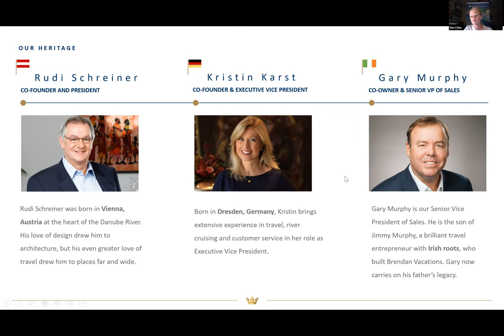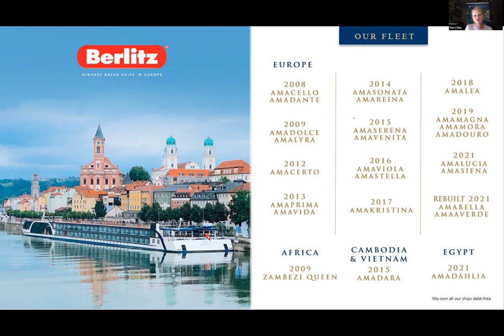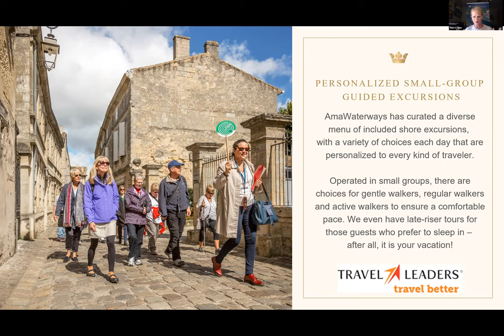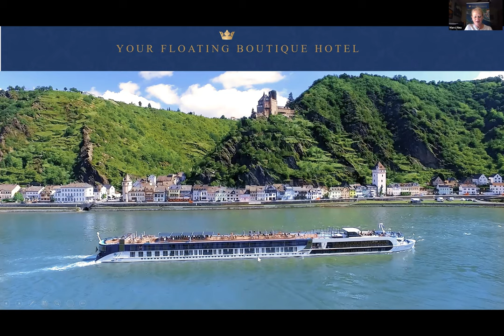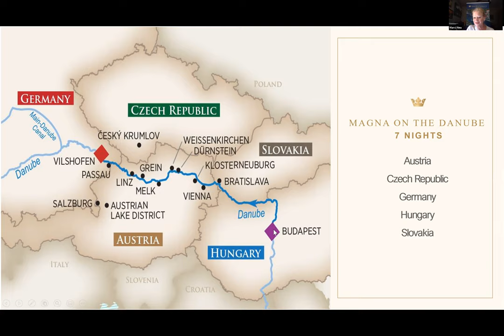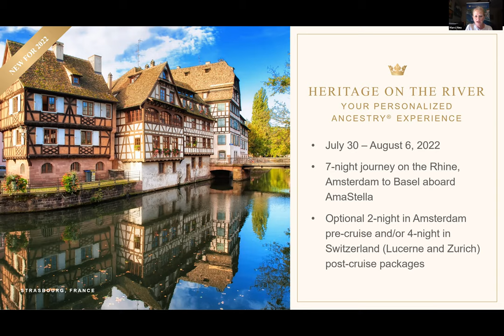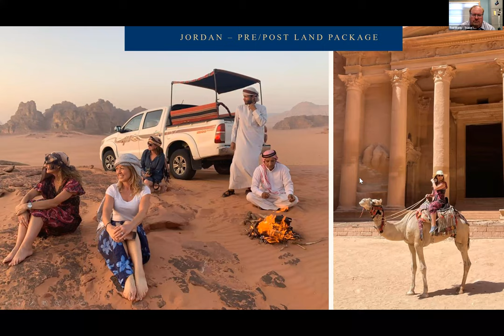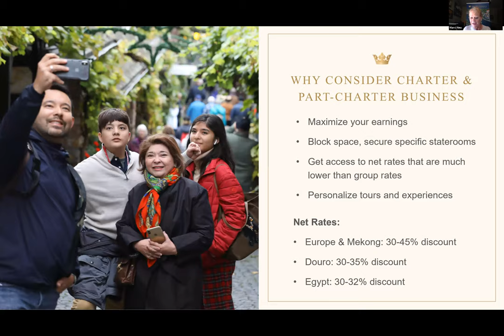New for River Cruising 2023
Learn about the river cruising experience and what to consider when planning your river cruise for 2023 and beyond.